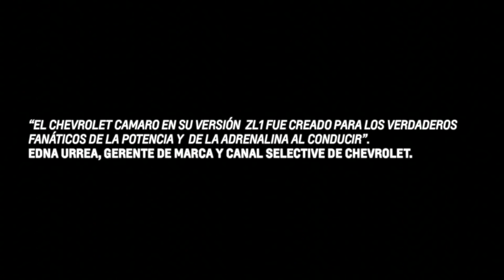Prueba Chevrolet Camaro en la pista de Bob Bondurant, USA.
Los primeros compradores del Chevrolet Camaro ZL1 en Colombia, viajaron con todos los gastos pagos a Phoenix, Arizona, donde vivieron una experiencia única y disfrutaron de un curso de conducción de alto desempeño en la pista "Bob Bondurant" a bordo del muscle car más icónico de la marca americana. Aquí los detalles.

Video cortesía de GM Colmotores.